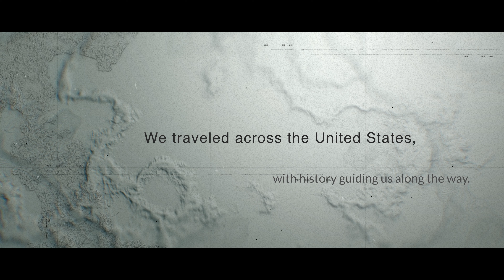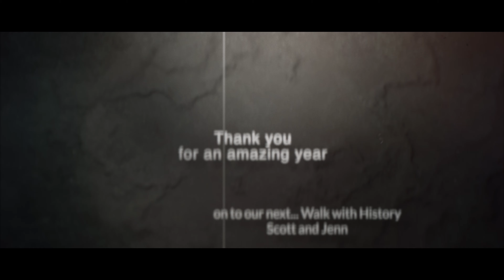Walk with History brief year in review